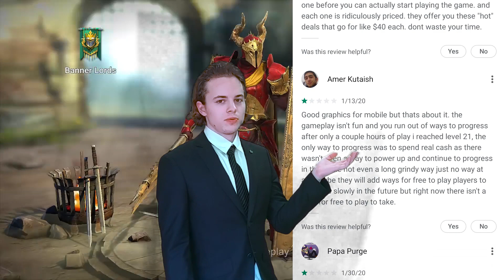The Last Jedi is GARBAGE , Rant sponsored by Raid shadow legends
This video was not sponsored by Raid : shadow legends
final move Disney Wars

DM@ my FB or Instagram for video work (I do Ads ,Music Videos ,Short Films ,General video shoots)